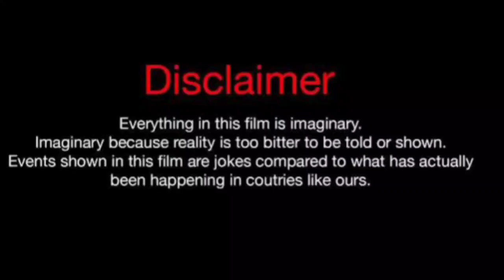LisaRaye McCoy Vs Amber Tai (Kountry Wayne Member) Real Life Partners 2023